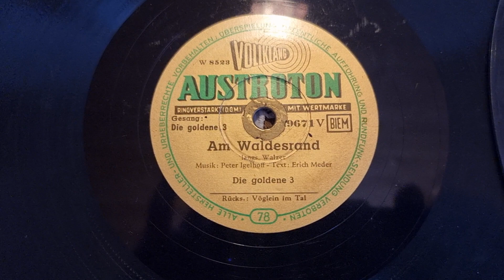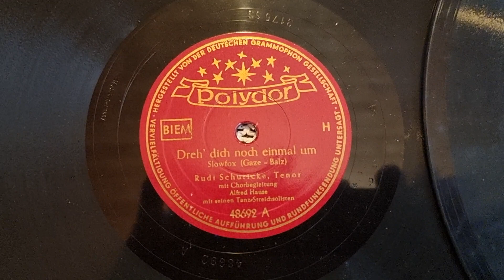Volkmars Schellackgruss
Bimmelbahn - Boogie zum Auftakt der 6 - tägigen Reihe "weibliche Gesangsidole im orangen Polydor Sternenhimmel" mit Renée Franke & Tanzorchester Benny de Weille